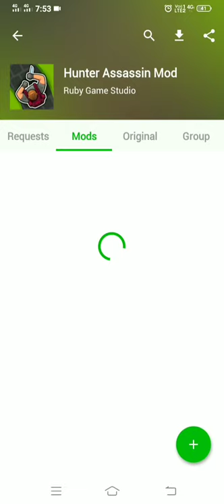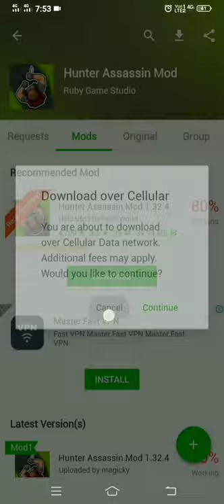how to hack any game with happy mod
hacking